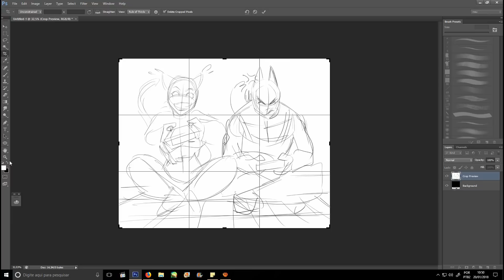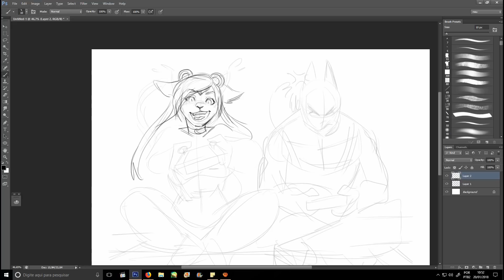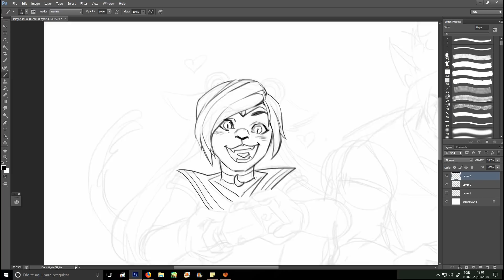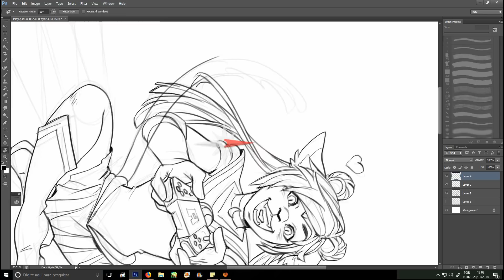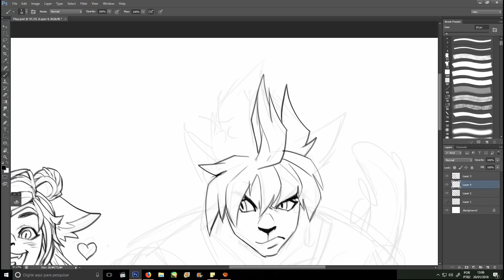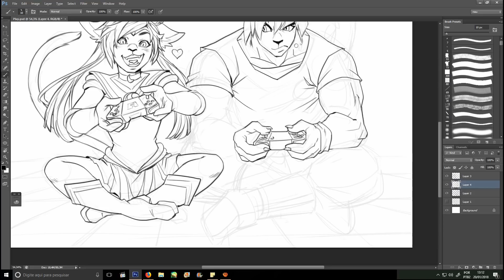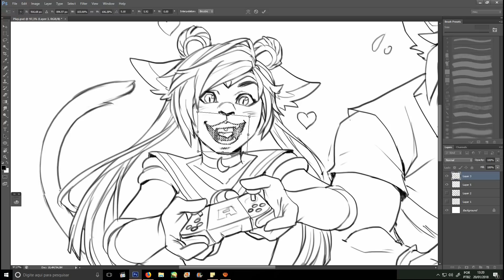Pintura Digital - Lineart no PhotoShop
Ai Pessoal! Hoje trago pra vocês um vídeo falando sobre lineart no Photoshop, isso irá ajudar na sua pintura digital.
Se esse vídeo te ajudou, curta e compartilhe, e ajude o canal a crescer.

Agora são vídeos toda terça e Lives toda sexta as 8 da noite horário de Brasília.

O Programa usado foi o PS CS6 e uma mesa Intuos Pro.